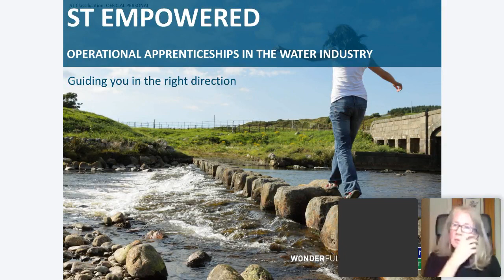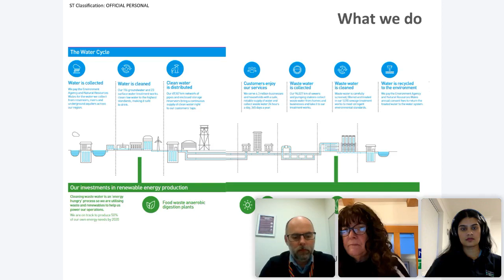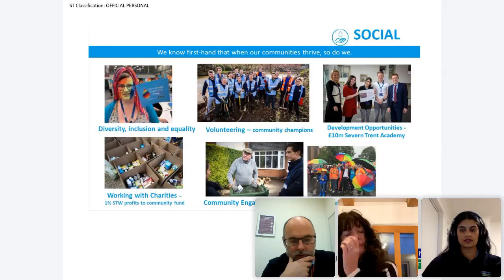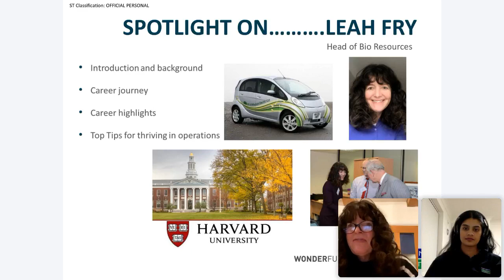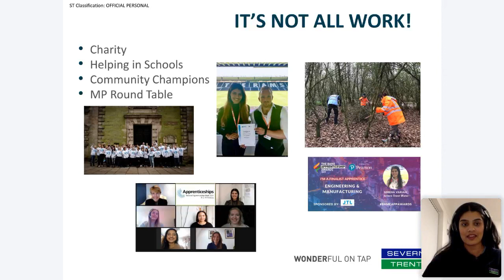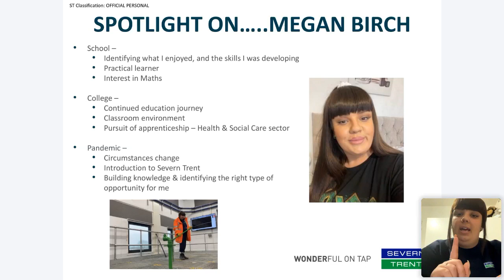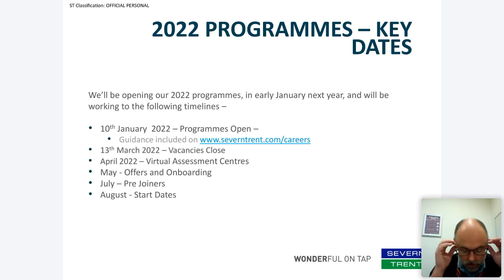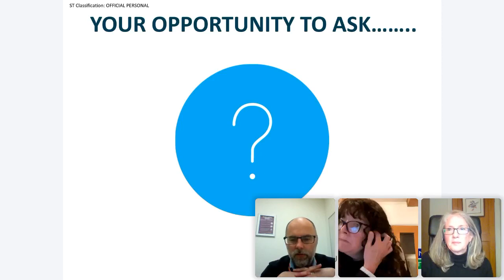Severn Trent: ST Empowered – Operational Apprenticeships in the Utilities Industry - NAW2022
As an organisation with a social purpose, our role is to provide 8 million people across the Severn Trent region, with one of life’s essentials. Our aim is to provide opportunity for all, and enable a truly diverse workforce, developing the right skills sets, to help us meet the challenges of the future.

This webinar will allow you to explore world of apprenticeships, and you’ll hear more from ‘women in water’ who’ll talk about our culture, environment and the amazing development on offer, across 30 different programmes, for 2022. From Gloucestershire in the south of the region, through to north Nottinghamshire, there’s something for everyone. We’ll also provide advice and guidance on our application process, and give you the opportunity to ask the questions you want answered. See you there!